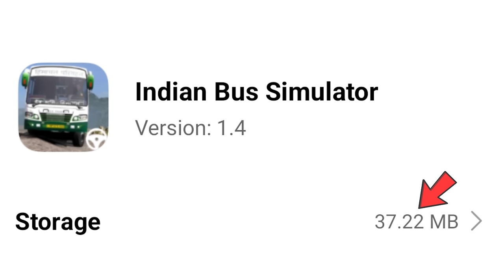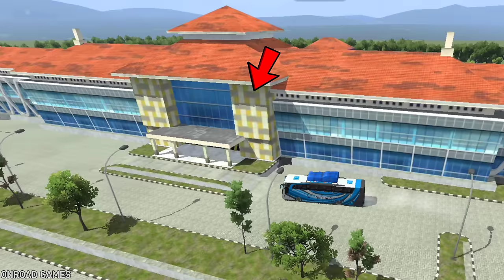🚚Bus Simulator India VS Bus Simulator Indonesia - Who's is Best?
Bus Simulator India - Mobile Gameplay